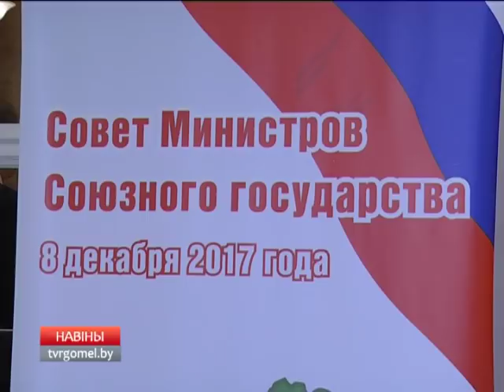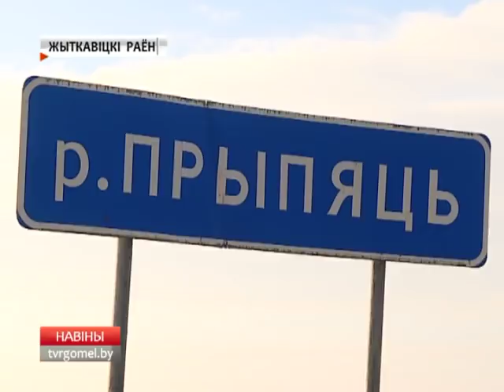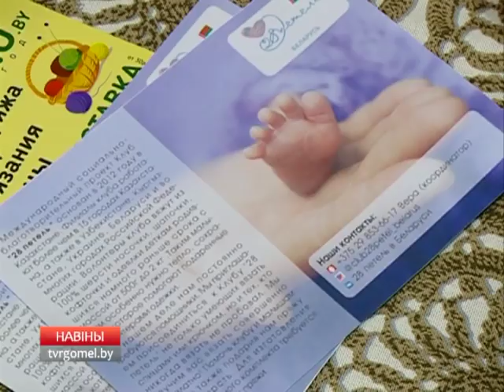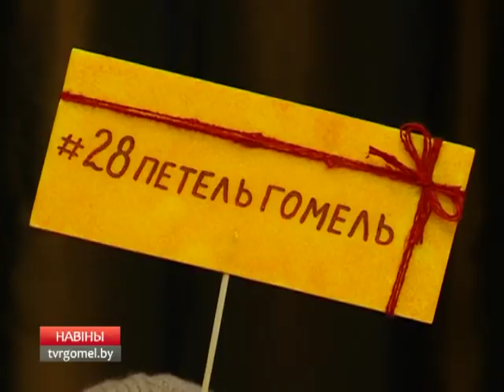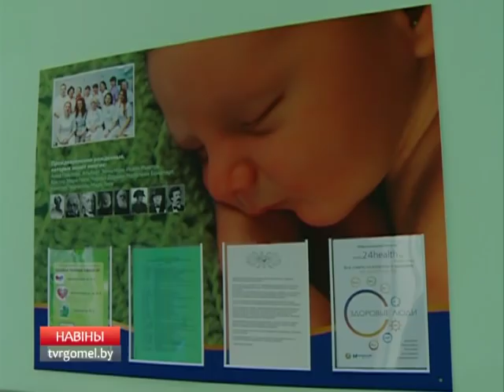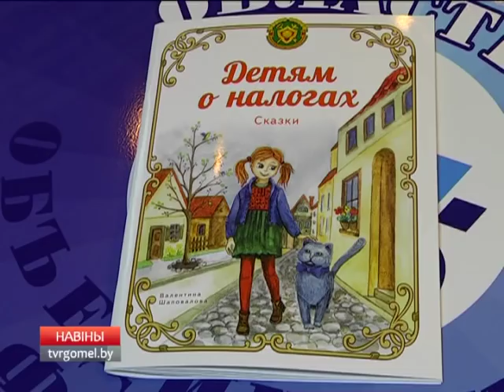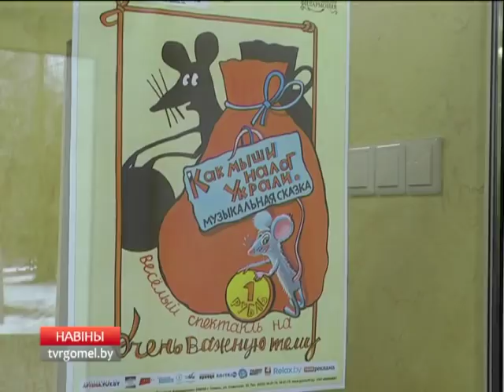08 12 2017 НОВОСТИ